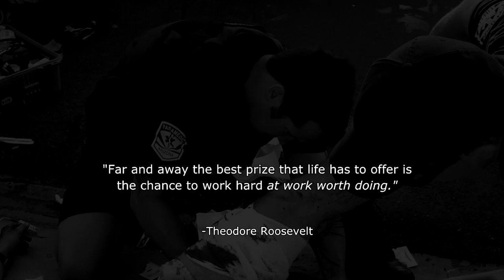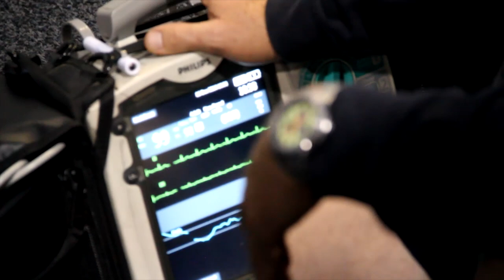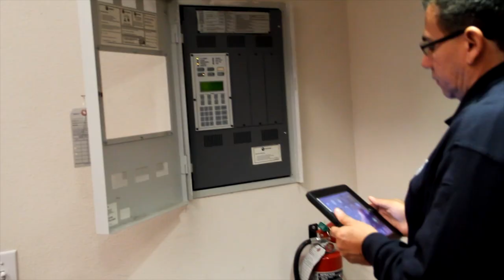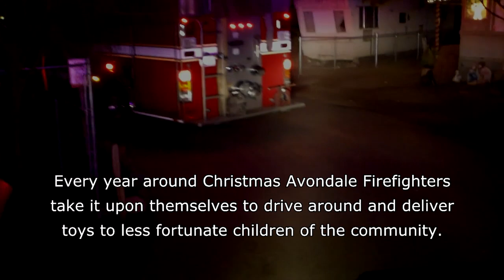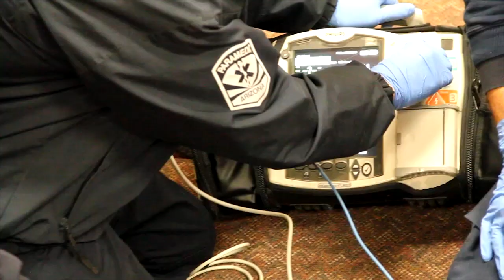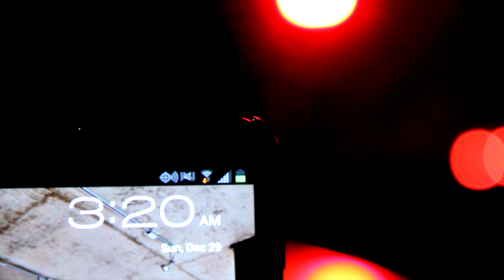Avondale Fire & Medical: "Who We Are"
*Re-uploaded after video was accidentally removed* -  Firefighter/Paramedic Kyle Winterstein of Avondale Fire & Medical (Formerly Avondale Fire-Rescue) provides a brief overview of what Avondale Firefighters do besides "Fight fire" and a quick look at the inner workings of this organization. This video was shot and produced in only 2 weeks and is merely a glimpse of the department and the profession.

- The city of Avondale, Arizona is located in the southwestern region of the Phoenix Metro area.

Produced by Kyle Winterstein

The underlying music is property of the artist and/or label associated.